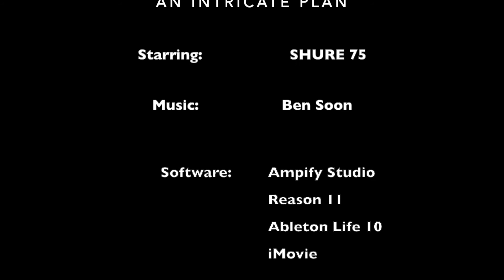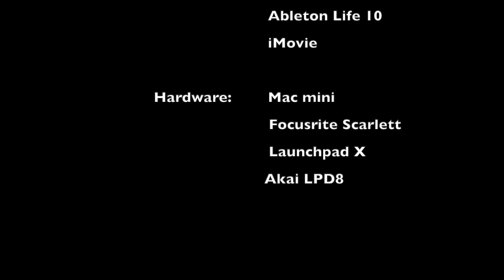Shure75 Video Loop. Music Chillout :"AN INTRICATE PLAN"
Please see my  music  "AN INTRICATE PLAN"
The video loop shows the hard work of the SHURE 75 cartridge.

I created the music for this video using:
Software:
Ableton live
Ampify Studio
iMovie

Hardware:
Launchpad X
Focusrite Scarlett
Macmini
Iphone7